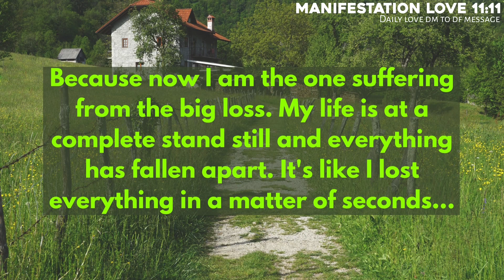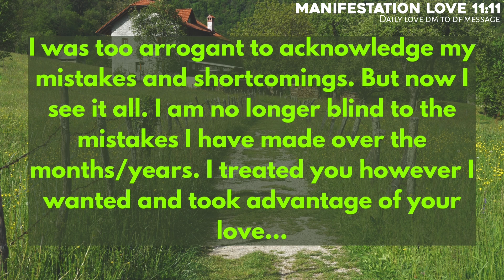Divine Feminine 🌸 Someone who left is now shocked after seeing your..🗯️ Twinflame Reading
Topics covered:

This Video Includes All These Searches 👇
1. Dm to df
2. dm to df messages
3. Devine feminine
4. Devine masculine
5. df to dm
6. dm to df today
7. tarot